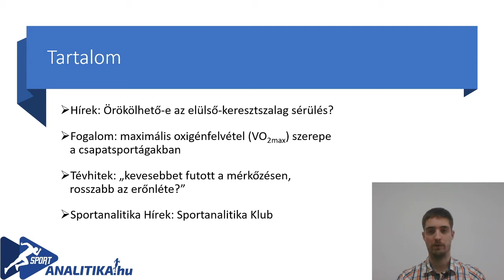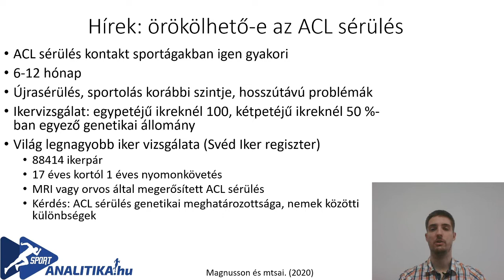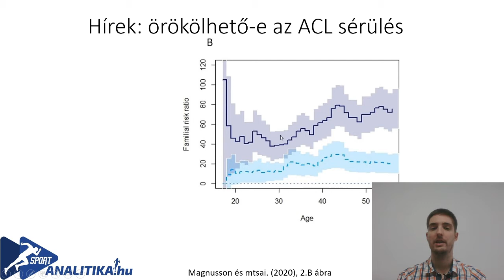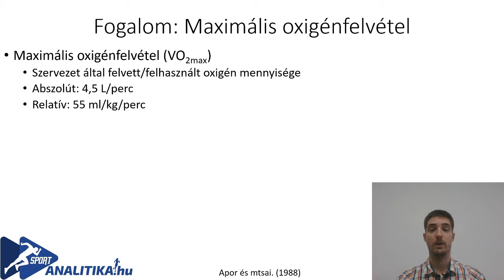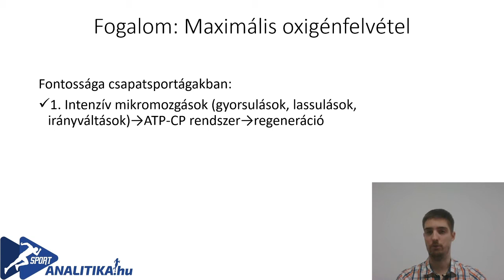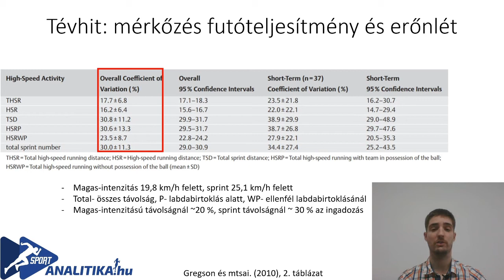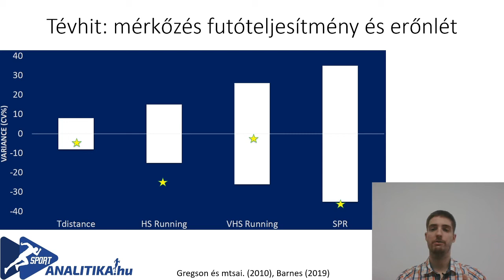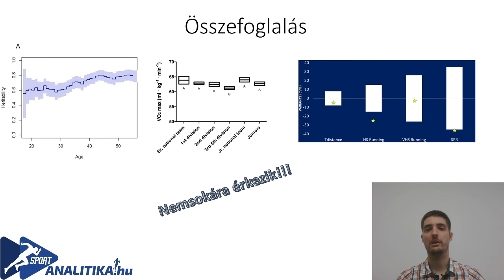Sportanalitika Híradó 2021-01-01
A tartalomból:

✅Hírek: Örökölhető-e az elülső-keresztszalag sérülés?
✅Fogalom: maximális oxigénfelvétel (VO2max) szerepe a    csapatsportágakban
✅Tévhitek: „kevesebbet futott a mérkőzésen, rosszabb az erőnléte?”
✅Sportanalitika Hírek: Sportanalitika Klub